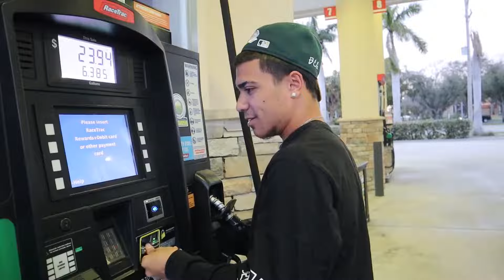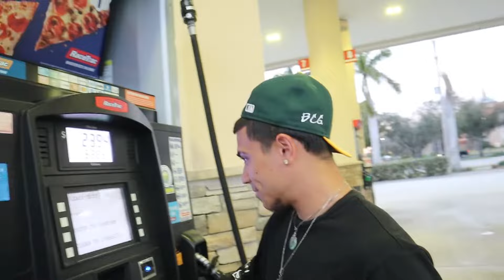Loudest Mustang DESTROYS Everyone in 2-Step Battle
In this video, went to car meet and heard the loudest mustang ever